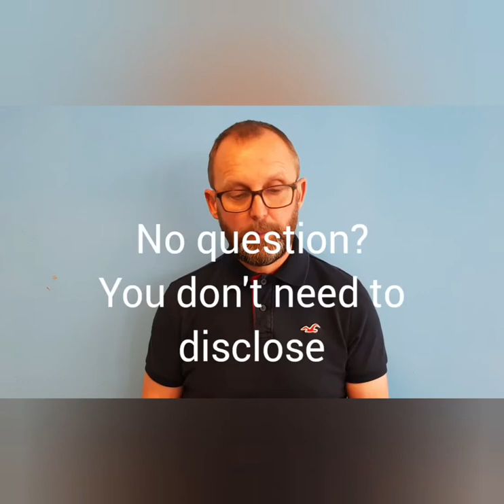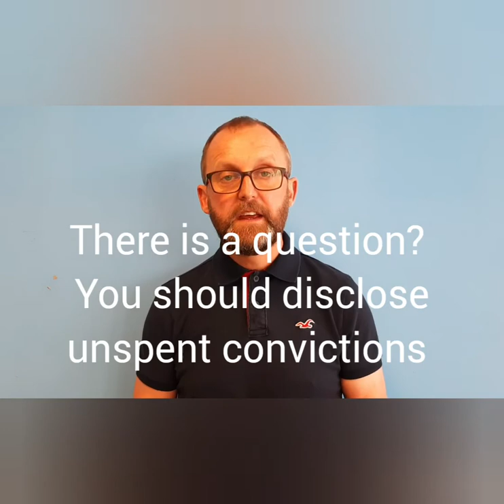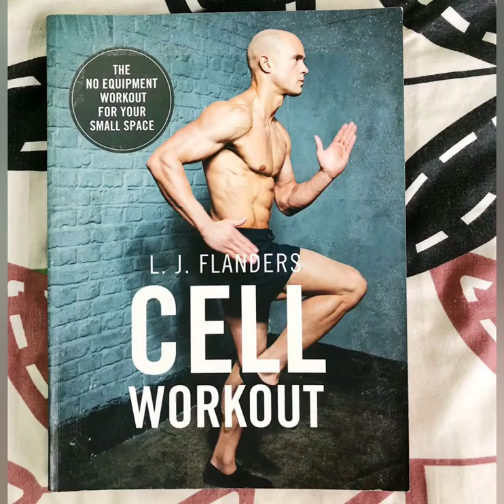Me and My Convictions Part 1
This film has been commissioned by  Cardiff Community Housing Association specifically to support the Employability Services for their tenants and residents.

If you have criminal convictions this film will explain how you can find out when they are spent. It will also help to explain what you need to tell an employer - or even if you are obliged to tell them anything at all. It also includes example of success stories of those people who have turned the negative of a prison sentence to the positive advantage of employment after jail.